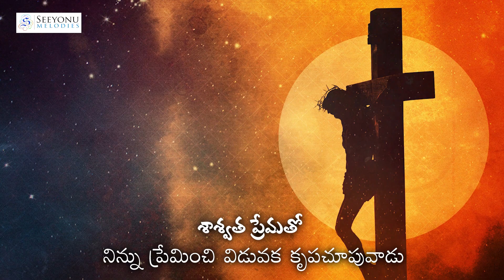ప్రభువే సహాయుడు ఆపత్కాలమున చేయి విడువడు...|| బ్రదర్. ప్రవీణ్ బండి || Praveen Bandi Songs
ప్రభువే సహాయుడు ఆపత్కాలమున చేయి విడువడు || ప్రవీణ్ బండి సాంగ్స్ ,

Song Title: Prabhuve Sahayudu
Lyrics, Tune,Music: Bandi Praveen
Singers: Bandi Praveen , Prasuna